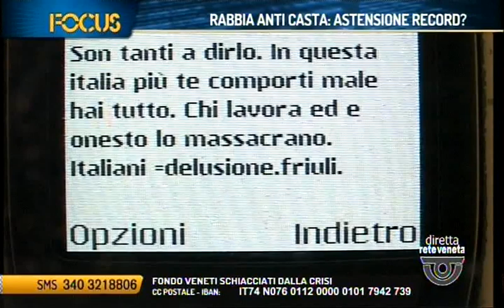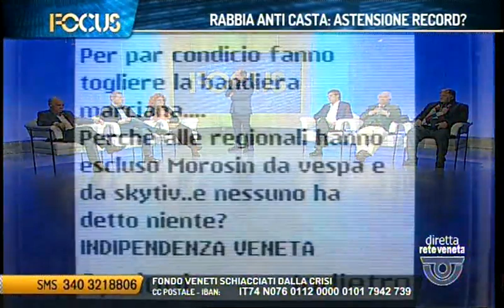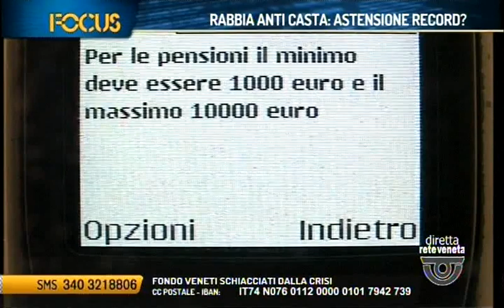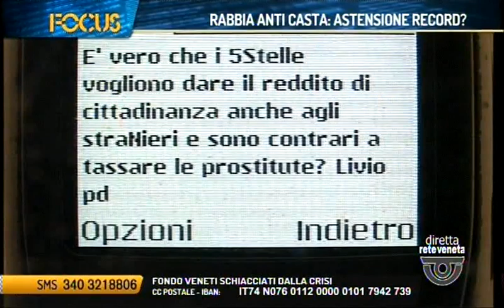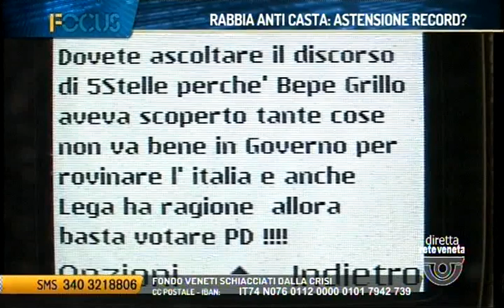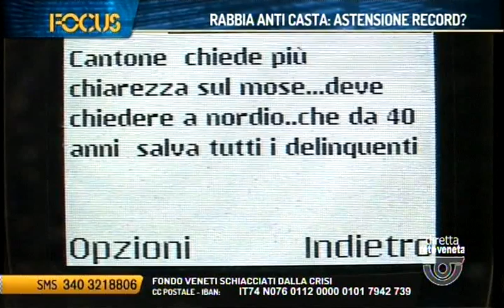FOCUS - ELEZIONI, CENTRODESTRA PIGLIATUTTO (O NO?) (giovedì 18 gennaio 2018 ore 22.34)